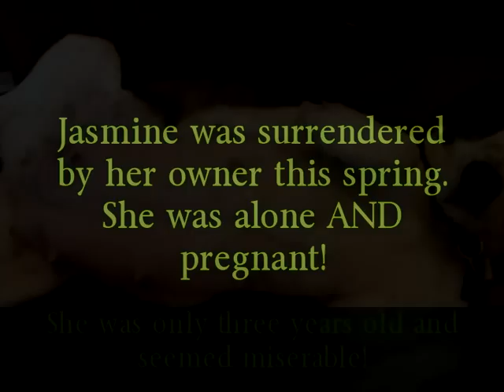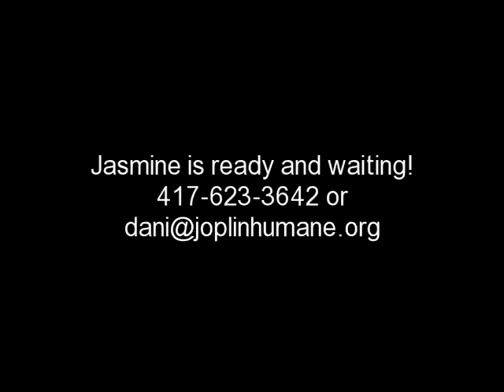Jasmine is Ready to Go!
Jasmine is a three-year-old beagle mix female in need of a forever home.